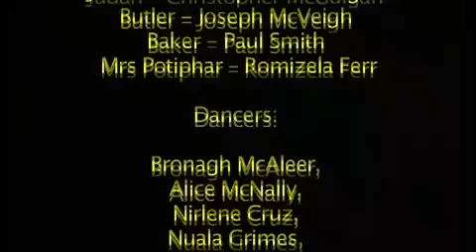Joseph's Amazing Technicolor Dreamcoat HTC 2009 (Finale)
The finale of Josephs dream coat (htc)